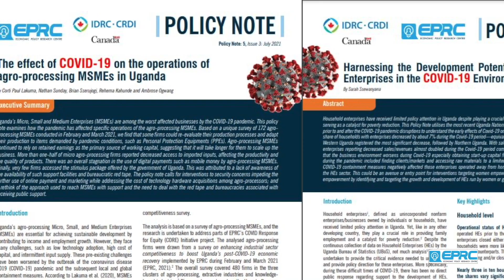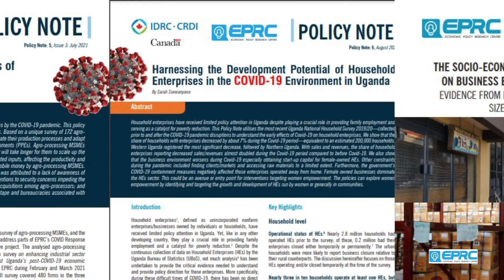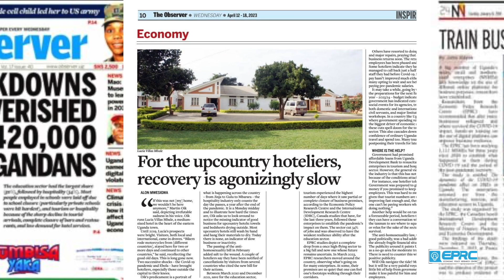The devastating impact of covid 19 pandemic on MSMEs in Uganda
Between 2020 and 2022, Uganda underwent several rounds of lock-down as a result of the COVID-19 pandemic. Several Micro, Small, Medium-Sized Enterprises (MSMEs) saw the most devastating impact on their operations. Economic Policy Research Centre, with support from the International Development Research Centre (IDRC) Canada, was able to track MSMEs in Uganda through pandemic to produce evidence to help government support recovery efforts. This video is summary of the work the EPRC undertook on the impact of the COVID-19 pandemic on msmes in Uganda.